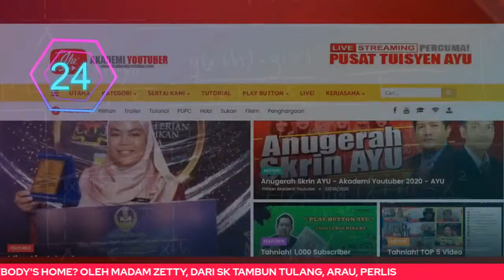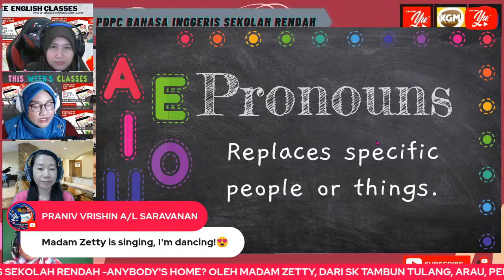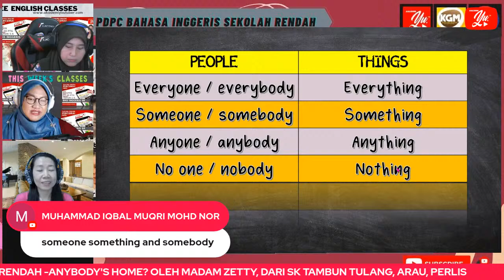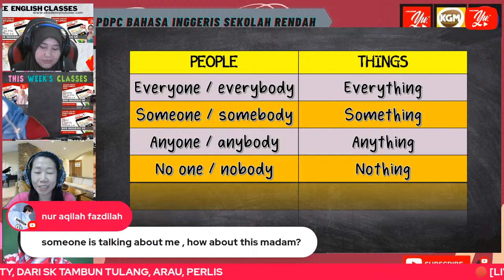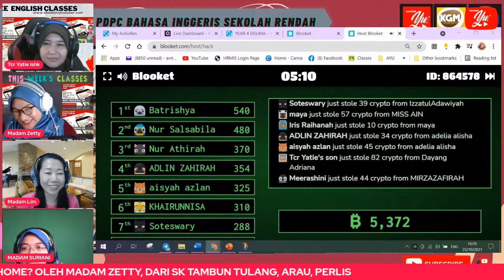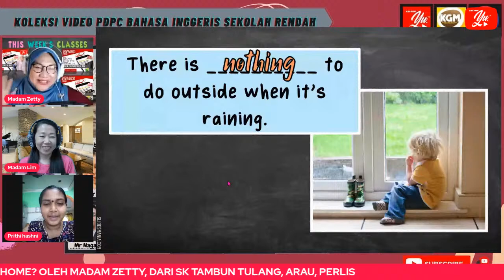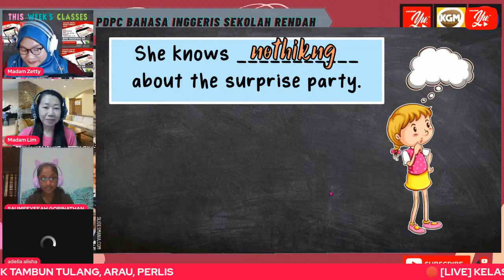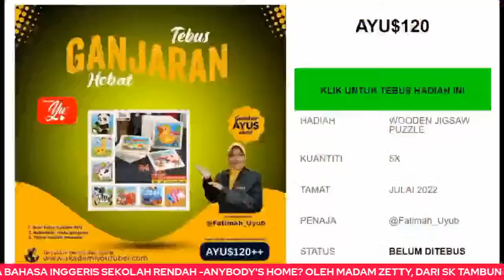🔴 [LIVE] BAHASA INGGERIS SEKOLAH RENDAH , ANYBODY'S HOME? OLEH MADAM ZETTY #29